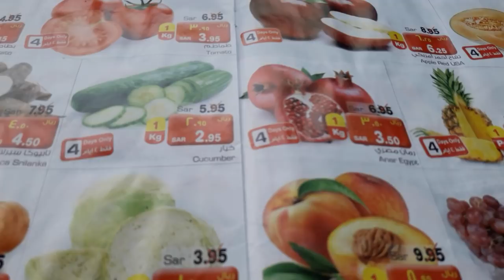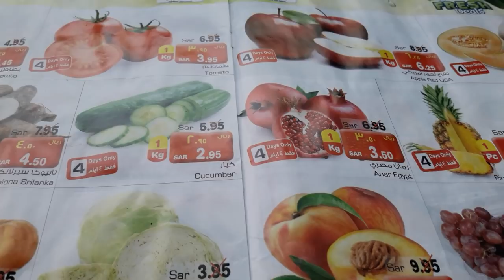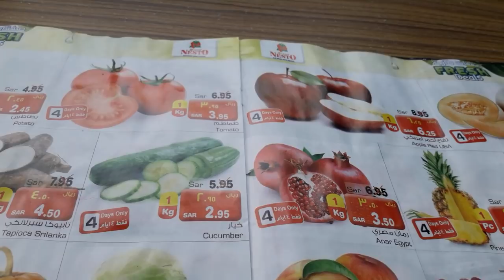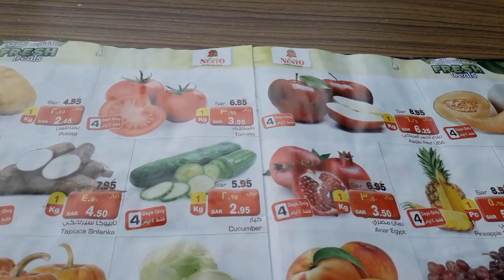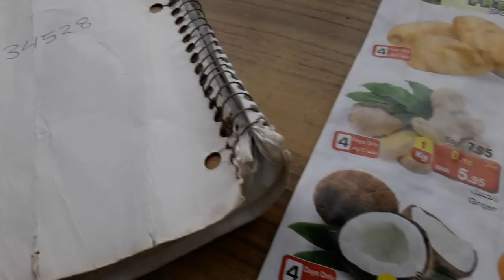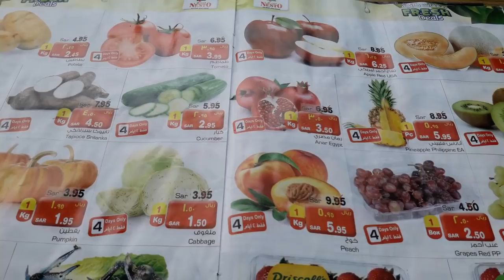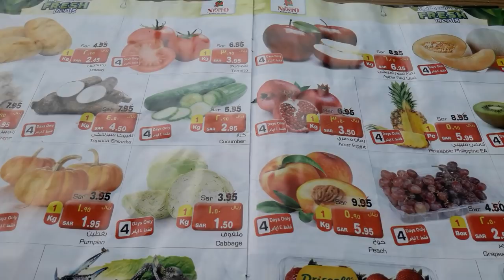( in bengali) কোন পরিশ্রম ছাড়া ঘরে বসে যেকোন মাল সহজে বিক্রি করুন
বন্ধুরা অাপনারা অামার ইউটুব চ্যানেল দ্বরা বিজ্ঞাপন দিয়ে ঘরে বসে যেকোন মাল সহজে বিক্রি করুন - অাপনারা যে মাল বিক্রি করতে চান তার সুন্দর একটি ভিডিও তৈরি করে অামার whatsapp নম্বরে পাঠিয়ে দিন - অার ভিডিও তে অাপনার নাম ঠিকানা স্পষ্ট উল্লেখ করবেন যেন ক্রেতা অাপনার বাড়ি বা দোকানে অতি সহজে পৌছতে পারে ৷